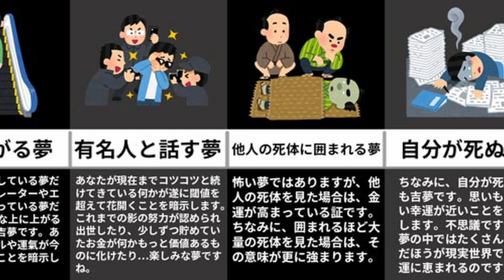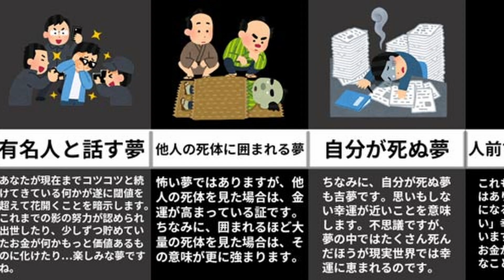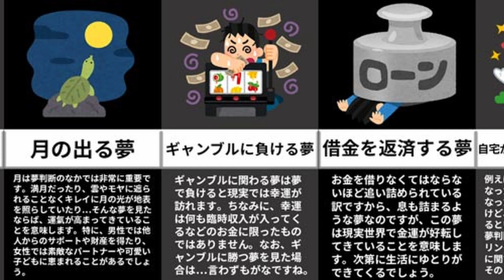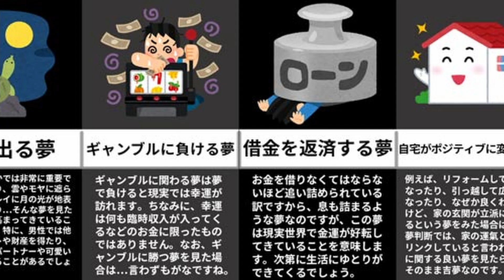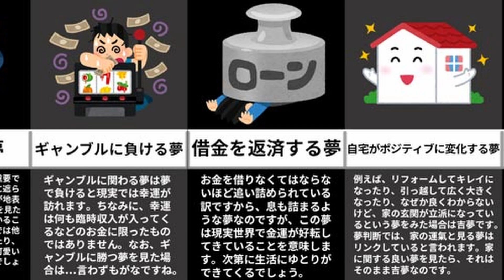【大幸運の直前に見る】縁起が良すぎる夢10選